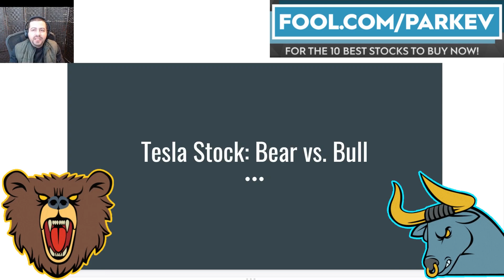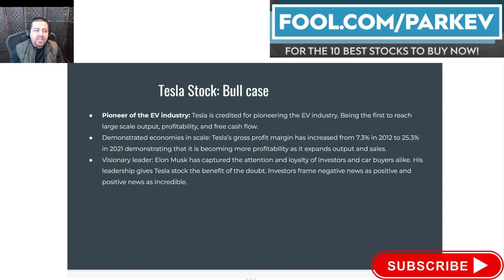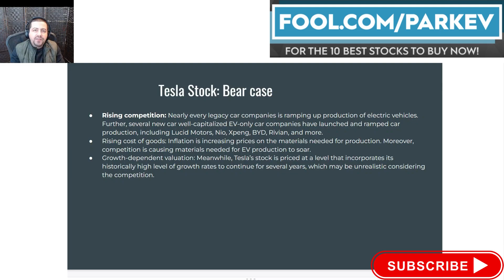Tesla Stock: Bear vs. Bull | $TSLA Stock Analysis | $TSLA Stock Prediction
Tesla is one of the market's most widely talked about stocks today.

Undoubtedly, many investors have an opinion on Tesla stock. There are many bulls, but there are also many bears. This video highlights both sides of the argument for Tesla's stock as an investment.